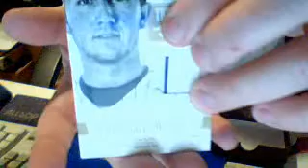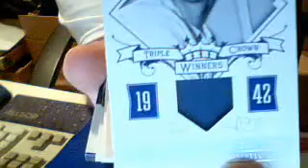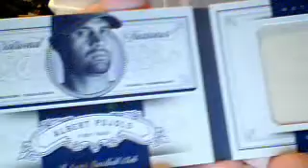AIC Box Break Night - 1 box of '12 Panini National Treasures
AIC Box Break Night - 1 box of '12 Panini National Treasures Baseball - Captured Live on Ustream